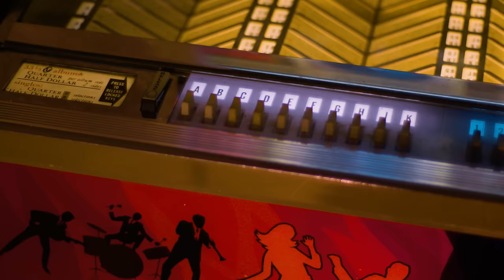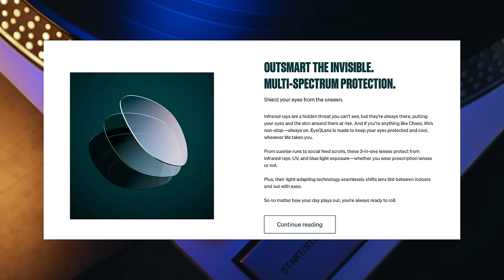Everyone THINKS the CHARACTER in THIS 1973 #1 Hit Is MADE UP--BUT He's 100% Real!-Professor of Rock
He was a notorious figure who once ruled the mean streets of Chicago. Bad, Bad Leroy Brown was feared by many until a fateful encounter changed everything.  But what's truly fascinating is that this larger-than-life character was no mere legend - he was actually a real person. Inspired by a friend of famous singer-songwriter Jim Croce, who died far too young. The story of Jim Croce’s classic 70s hit Bad, Bad Leroy Brown, the man all the women called “treetop lover,” and all men called “sir,” out of total fear is NEXT on Professor of Rock.

Executive Producer
Brandon Fugal

Honorary Producers
Bryan Brylow, Holly Hammet, Remnarc, Kevin riley, Paul Moore II, CharleyAnne

Professor's Store

- 100 Best Selling Albums
- Ultimate History of 80s Teen Movie
- 80s to 90s VHS Video Cover Art

Hey music junkies, Professor of Rock, always here to celebrate the greatest artists and the greatest songs of all time. If you remember getting up at the crack of dawn to watch Saturday morning cartoons You’re going to love this channel of deep musical nostalgia make sure to subside below right now.

I often wonder how the career of Jim Croce would’ve evolved if he hadn’t been killed in that preventable plane crash when he was just 30 years old. There was so much left for Jim to do with his life.
His star was at its zenith at the time of his death, when “Bad Bad Leroy Brown” shot to #1 on the Billboard Hot 100.  Just two months before the tragedy.  Even with his career soaring, there is evidence that Jim wanted to either quit the record business, altogether, or take a long hiatus.  After Jim’s death, his wife, Ingrid, received a letter Jim had written to her, postmarked just a few days before his death, indicating that his weariness with the hectic lifestyle of a popular musician had him contemplating a career change, one that allowed him to spend more time with his family. Jim’s letter ended with a tearjerking message to Ingrid: “Remember…it’s the first 60 years that count, and I’ve got 30 to go….I love you.” Wow, that is heartbreaking.

Jim may have shocked his fans & just called it quits, halting tours, record releases, promo appearances, and all the other chores that go with staying relevant as a professional musician. But, if he would’ve stay with it, even after taking a few years off to be with Ingrid and his son, A.J., Jim Croce, in just a few short years, was on a trajectory of becoming one of the most beloved, and influential artists of the Rock Era   There were many qualities of Jim Croce that connected him so deeply with his fans. First and foremost, his songs were relatable. He had a gift of tapping into the beautiful simplicity of human experience and turning that experience into something special and powerful. Realism was the foundation of his lyrics. Nothing fancy… nothing pretentious or preachy. Jim Croce’s songs were honest, perceptive, and introspective:

There was a little bit of all of us in Jim Croce’s songs, that’s why they resonated so personally with us.   Sometimes the songs were about what he was going through in his own life, and sometimes he would write about someone that he knew that made a strong impression on him. One of those characters was a man he met in the military, named Leroy Brown. Leroy Brown was a mountain of a man, that everyone in the regiment feared. You did NOT want to get on the wrong side of Leroy, or you would be in a world of hurt.   When Jim went down to Fort Jackson in South Carolina, he met a fellow guardsmen he liked immediately.